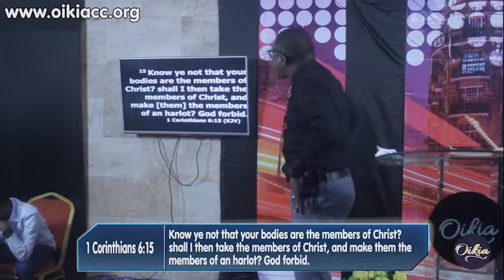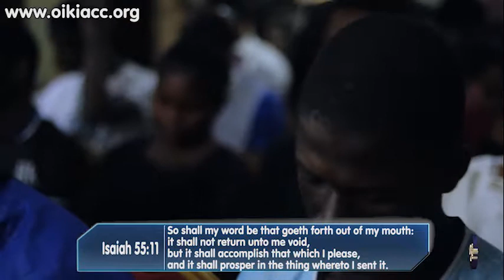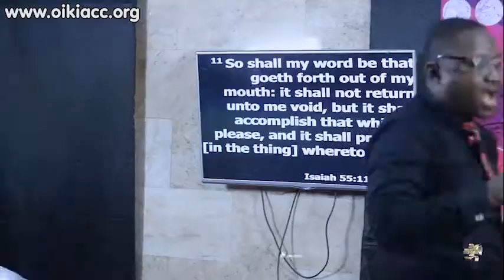THE HONOUR CODE | OIKIA CC | REV'D DR. FEMI OLALEYE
Teaching by pastor Femi Olaleye